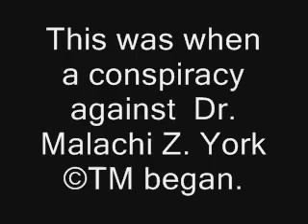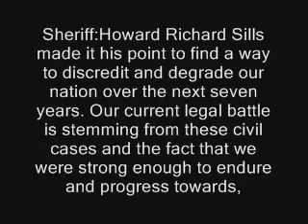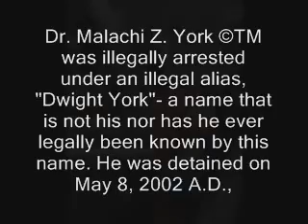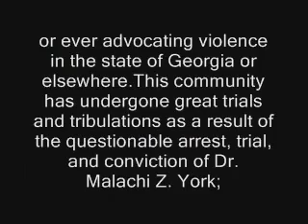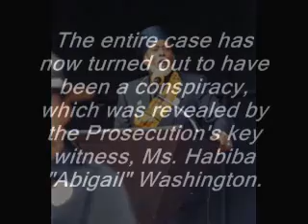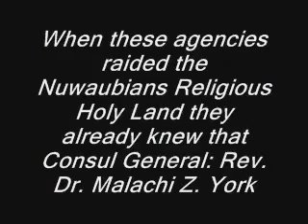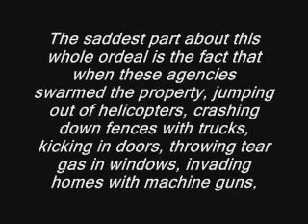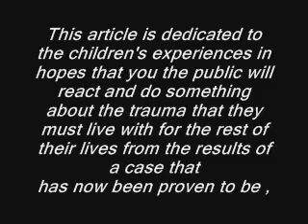Unjust Case Against Nuwaubians